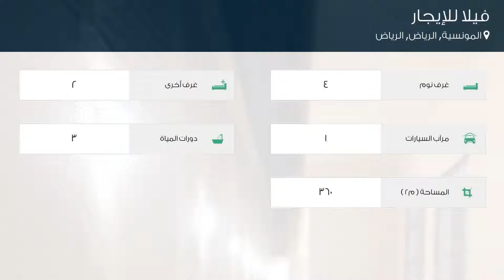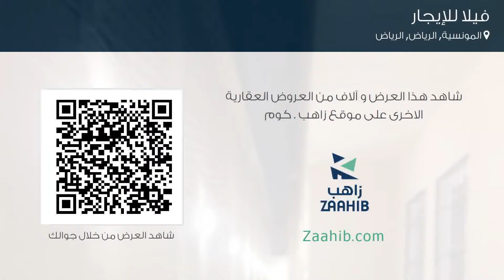فيلا للإيجار في حي المونسية, مدينة الرياض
تفاصيل العرض:-

رقم: 4032875

ميزات:-

4 الغرف, 2 غرف أخرى, 3 عدد دورات المياه, 1 سعة مرآب السيارات, ملحق خارجي, غرفة خادمة, غرفة سائق, سكني, تجاري, صالة